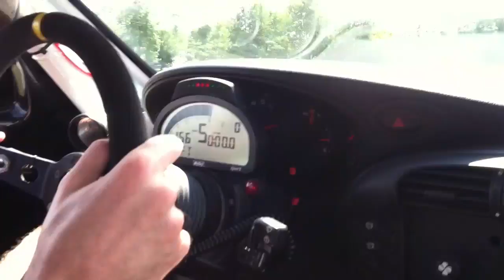Leh Keen 996 Cup Car Roebling Road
Riding around with Leh!